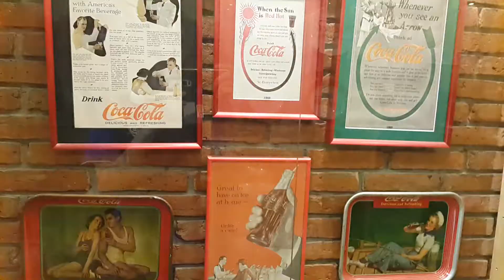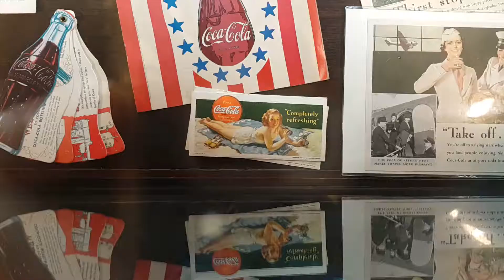ของสะสมCokeบ้านบางเขน Coke collectibles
บ้าน Coke ของสะสม Coke มากมายที่่บ้านบางเขน
ตรงข้ามราบ11 กทม